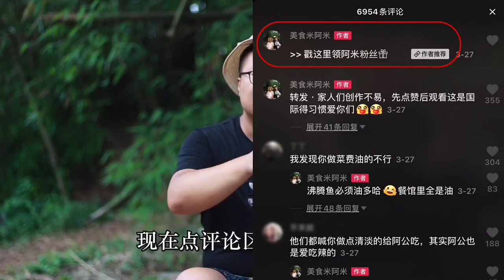Buy 10 pounds of pork bones for 150, and make a 'sauce big bone' with rich sauce, which is really sa